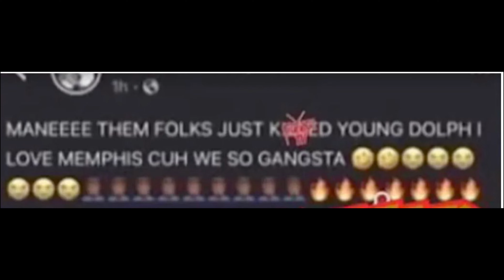Memphis Comedian Dmuney M*rdered After Joking About Young Dolph's Death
Popular Memphis comedian Derrion "Dmuney" Childs was murdered yesterday, just days after he made an inappropriate joke about the death of rapper Young Dolph. This is the 11th murder in Memphis that the streets believe has been either in retaliation, or in response to disrespect of the fallen rapper.

About HipHopNowTV: HipHopNowTV is your news source for todays Hip Hop and urban entertainment. Stay Updated with the latest Hip Hop / Rap Music Videos releases, interviews, lives,  red carpets,  and social media updates from the world of entertainment and urban pop culture